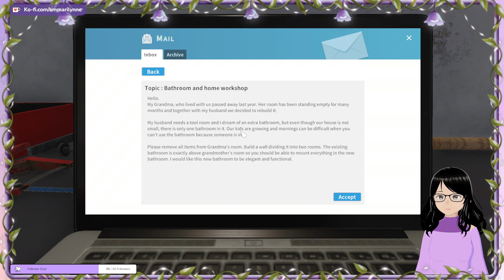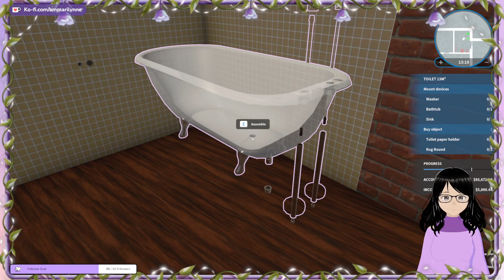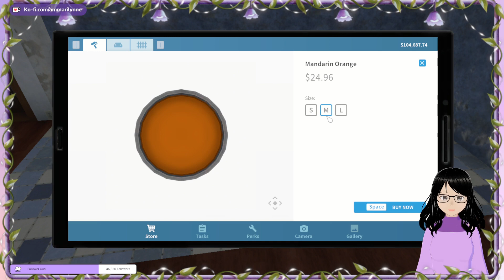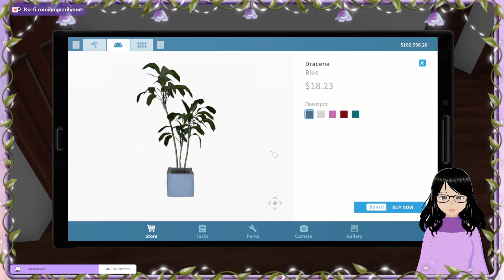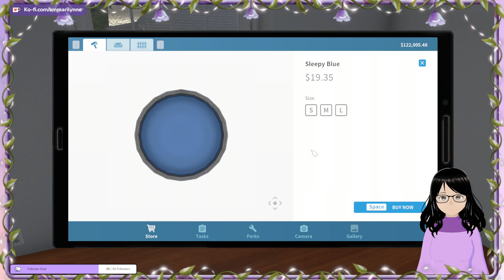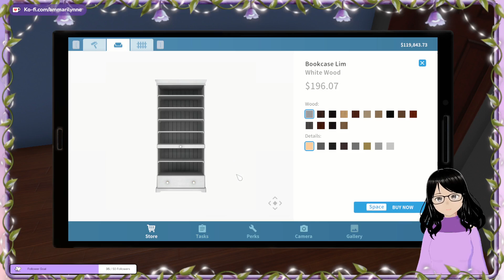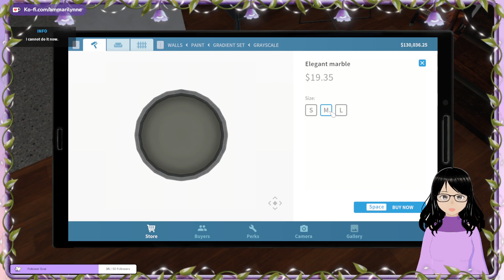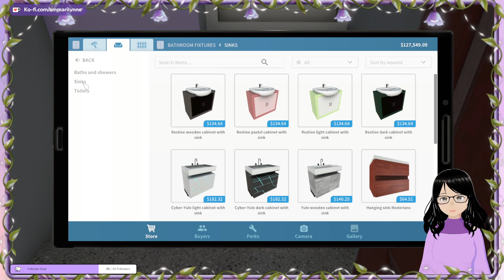House Flipping Time PT. 4 | Full VOD ♡